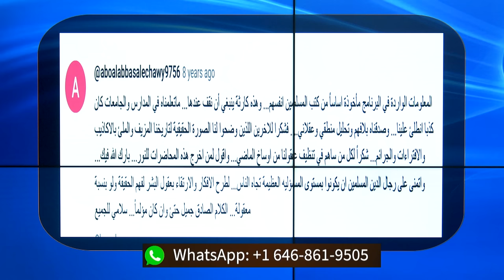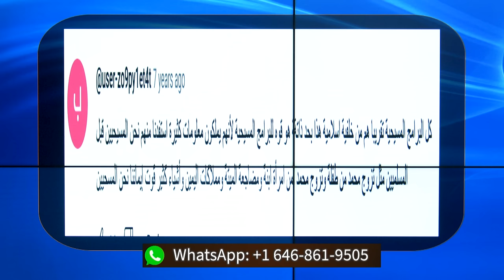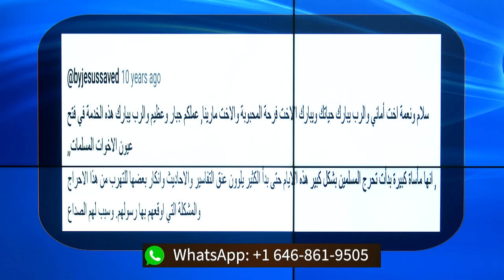أسرار الإسلام| الحلقة رقم 634| المرأة المسلمة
حلقة خاصة مع الاخت فرحة و الاخت مارينا

في هذة الحلقة نقدم لكم لمحة من ثمار رحلتنا معا في خدماتنا و خاصة علي برنامج المرأة المسلمة
 ستة مواضيع  قدمناها و كانت الاكثر تأثيرا في كشف  الاسلام وفتح الباب لمعرفة المسيح
تعرفون الحق و الحق يحرركم